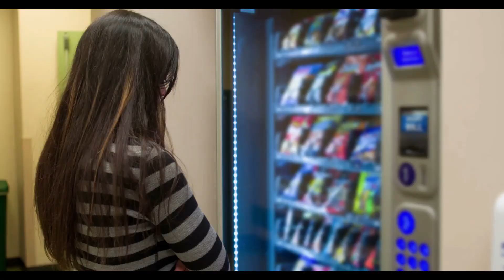Common Dieting Mistakes and How to Avoid Them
"Embark on a journey to optimal well-being with 'Way to AGELESS' as we explore common dieting mistakes and unveil the secrets to a healthier lifestyle. From understanding the pitfalls of the scale to the importance of whole, single-ingredient foods, join us for an enlightening discussion on how to avoid these common missteps. Discover why lifestyle changes trump short-term diets and gain valuable insights to help you stay committed, informed, and ageless. Don't miss this guide to a healthier, happier you!